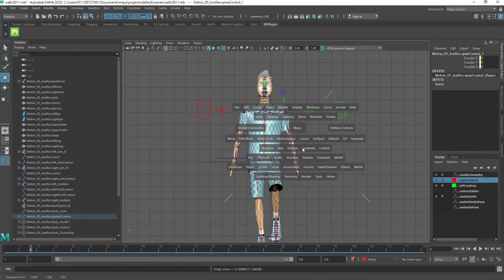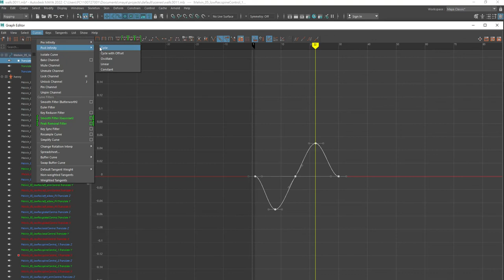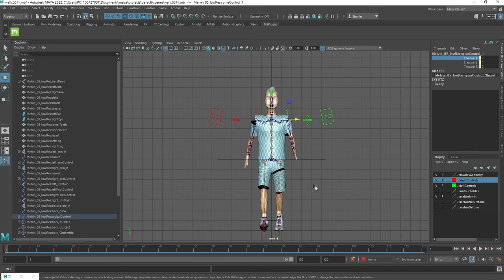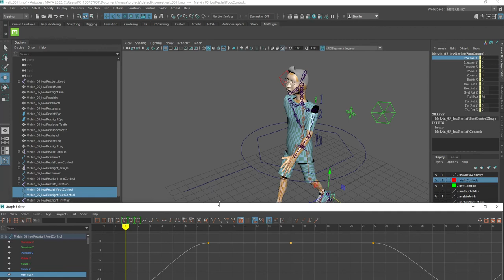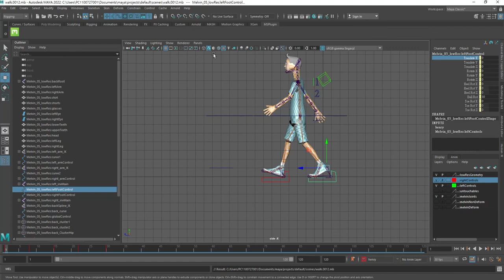Maya 2019 (2022)走路動畫 第十七部分 走路循環第胸椎左右晃動設定 第八格與第二十二格 腳尖著地曲線的調整